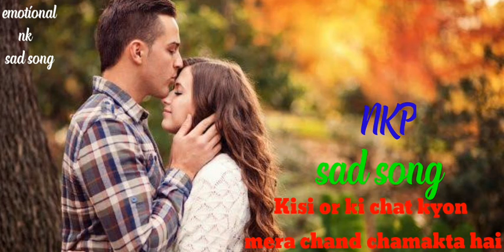🌹kisi or ki chat kyon💗mera chand chamakta🌹🌹hai nkp song💖new song